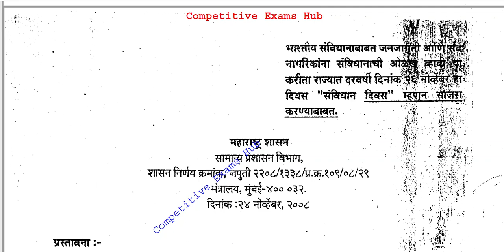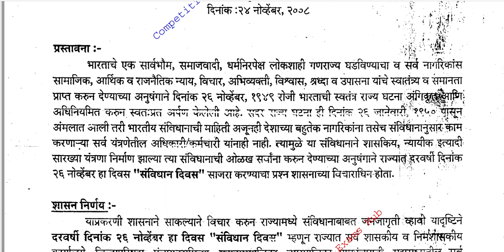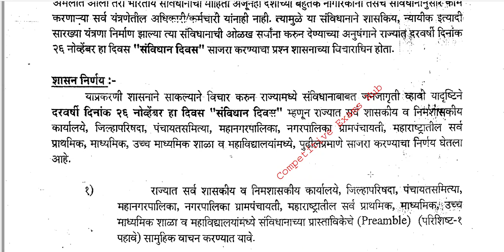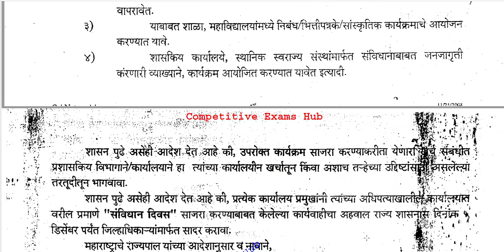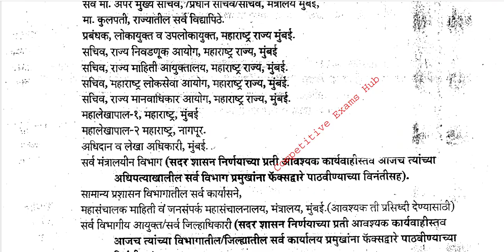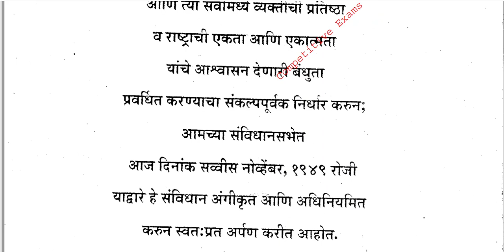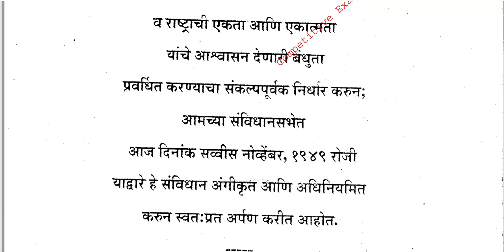शासन निर्णय / GR २६ नोव्हेंबर संविधान दिन साजरा करणे बाबत. उद्देशिका /Preamble